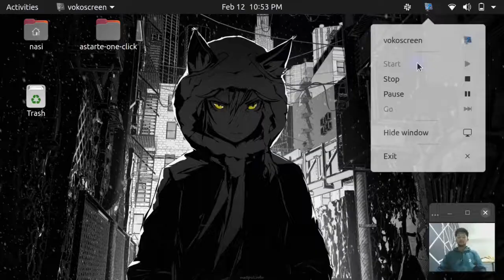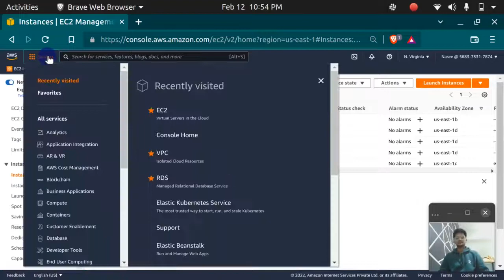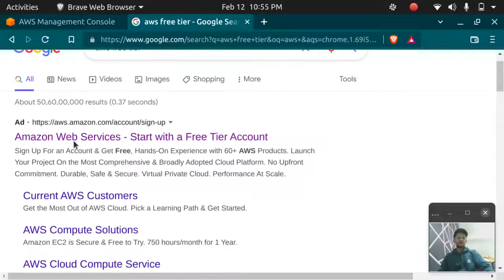Walkthrough of the AWS Management Console | Login to Amazon Web Services account | AWS Cloud course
This is chapter 1 of the playlist AWS Cloud where we walkthrough the AWS Management console and learn about different components in the console.

In this video you will get Hands-on tutorial on how to login into Management console.
You can login and access the console with this

What is AWS Management Console?
The AWS Management Console is a browser-based GUI for Amazon Web Services (AWS). Through the console, a customer can manage their cloud computing, cloud storage and other resources running on the Amazon Web Services infrastructure

AWS Management Console makes it easy to access the numerous services that Amazon Web Services offer to us. In this video, we will understand how AWS Management Console can be best used to explore different AWS Services.

To practice along with me create a 12-months free tier account using this

Please post your questions or doubts in the comment section.